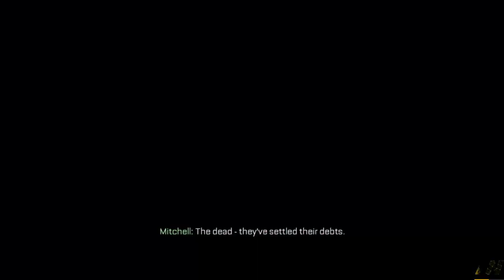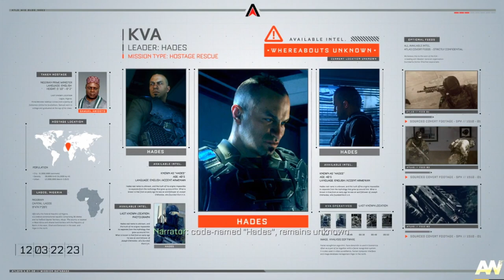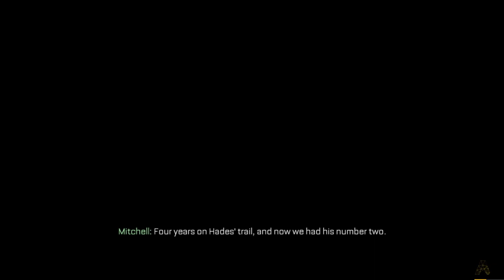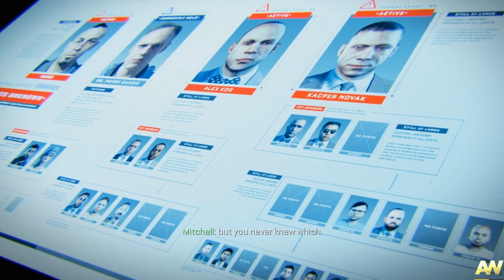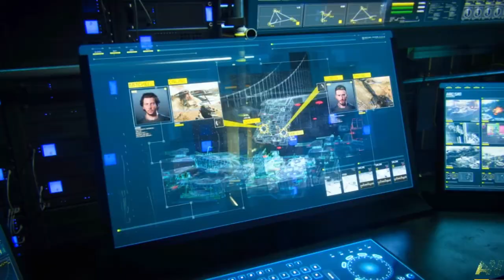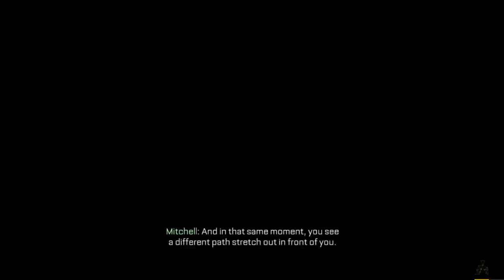ALL CINEMATIC SCENES - Call of Duty Advanced Warfare (Cut Scenes)